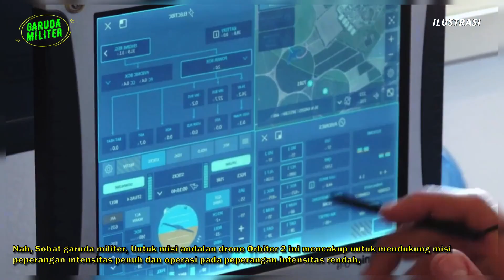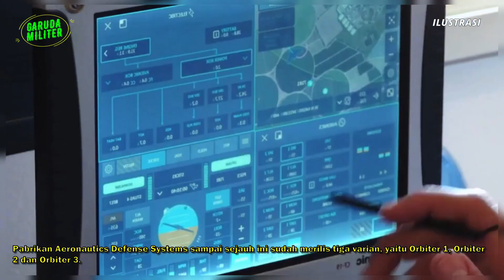SANGAR !! INI DIA KEHEBATAN DRONE INTAI ORBITER 2B ANDALAN KORPS PASKHAS TNI AU BUATAN ISRAEL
Nama drone Orbiter series buatan dari Aeronautics Defense Systems telah mendunia, seperti seri drone Orbiter 1K yang terkenal saat digunakan dalam konflik di Nagorno-Karabakh, dimana drone Orbiter 1K ini bertindak sebagai drone kamikaze yang dioperasikan oleh militer Azerbaijan untuk melawan pasukan Armenia. Melansir dari laman indomiliter.com pada 19/01/2022, ada kabar terbaru bahwa Korps Paskhas TNI AU juga sudah mengoperasikan keluarga drone Orbiter ini.

Dikutip dari laman Koran-Jakarta.com pada (17/1/2022), Panglima TNI, Jenderal Andika Perkasa pada saat mendatangi Markas Wing I Paskhas yang berada di Komplek Lanud Halim Perdanakusuma Jakarta Timur, telah melihat dari dekat drone Orbiter 2B yang menjadi arsenal alutsista baru Paskhas.

Sekilas informasi tentang drone buatan Israel ini, dari laman situs aeronautics-sys.com telah disebutkan bahwa drone Orbiter 2B yang sudah diluncurkan pada tahun 2014, dirancang sebagai drone untuk misi intelligence, surveillance, target acquisition, and reconnaissance (ISTAR). Drone ini juga dapat dioperasikan pada level man portable, ringkas, ringan, sehingga ideal digunakan dalam misi intai taktis.